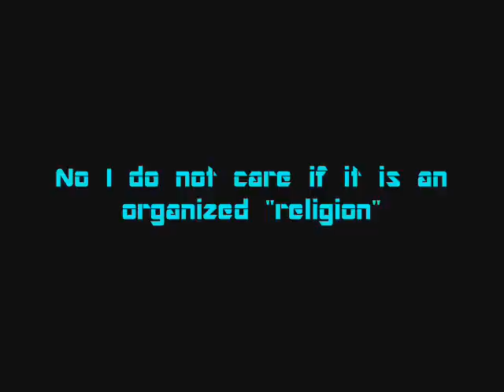Archer's Mind Episode 24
The inner thoughts of Major Archer, demigod and captive of the Feron moons. In this episode, Archer wakes from his drug-induced coma, fights (runs away) from two missile drones, and starts hearing things.